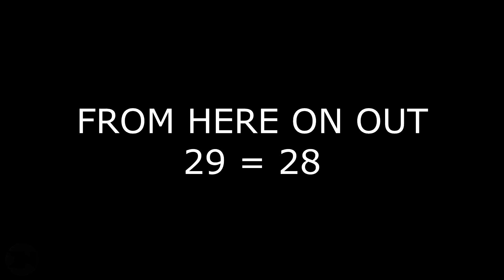OUTRIDERS IS TOO HARD - Outriders Guide To Level - World Tier - Power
I HAVE SPENT OVER $1000 on this game! OUTRIDERS IS TOO HARD - Outriders Guide To Level - World Tier - Power

Background Music
On My Way by Ghostrifter Official

easynow1337 aka easynow 1337 here with some outriders tips and trick - this outriders guide  talks about why it is that outriders too hard - outriders challenge is too high, for people to say that outriders too difficult - this depends on your outriders level and ability for outriders levelling - it also depends on your outriders skill tree & outriders class especially your outriders class build - so I wanted to talk about outriders skill tree guide / outriders class guide - the outriders world tier also matters so I wanted an outriders world tier guide for outriders power guide - this includes outriders firepower - outriders armor and also outriders how to level up - outriders how to level up easy